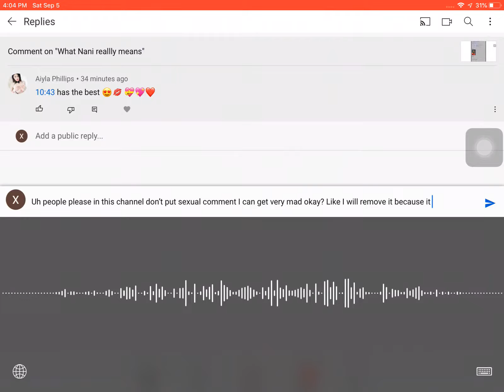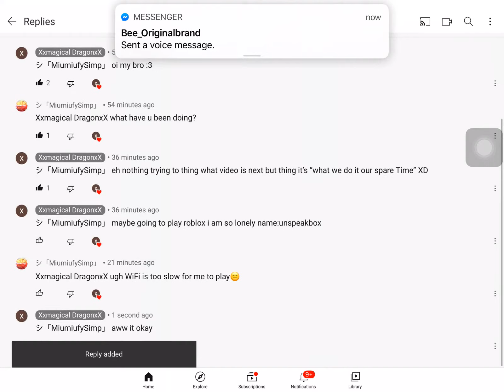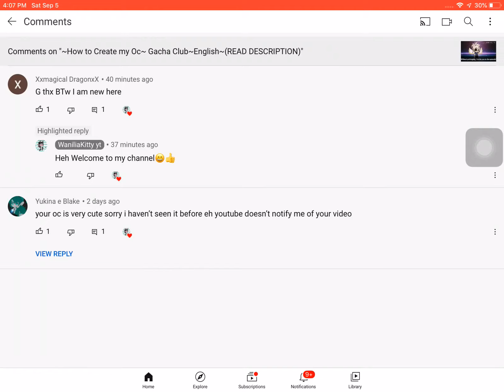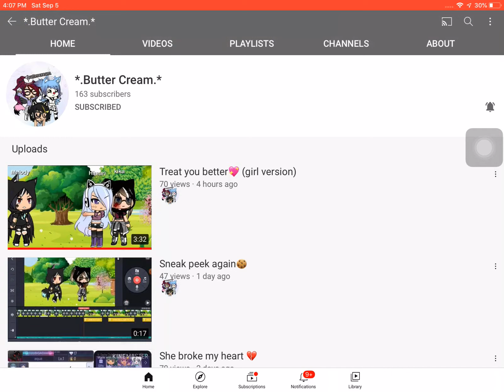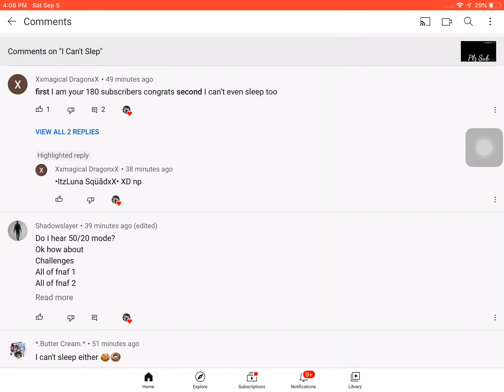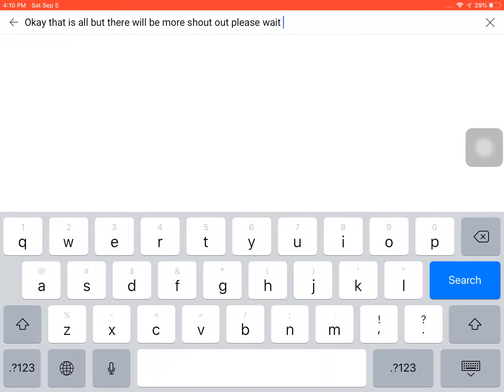Very important announcement